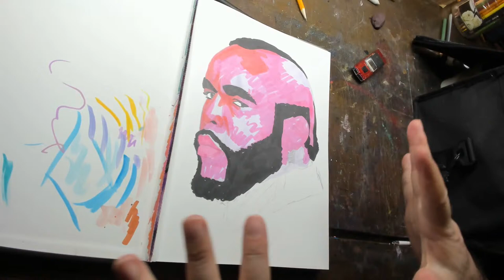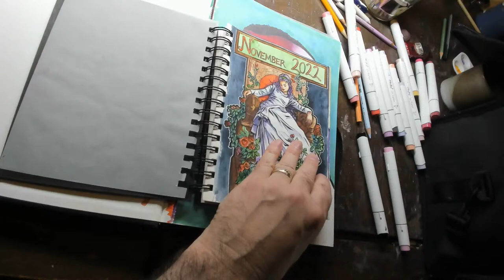Drawing Mr. T with Markers!